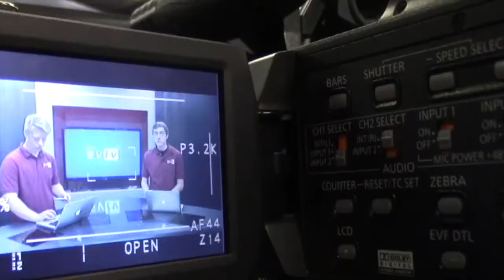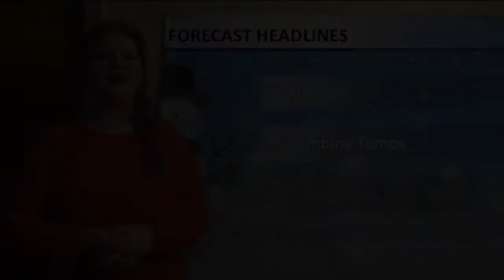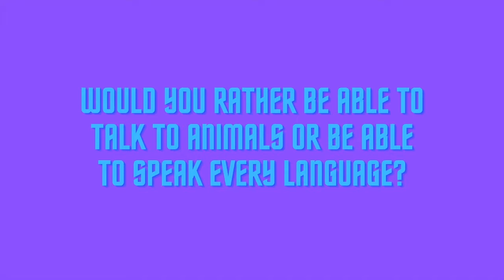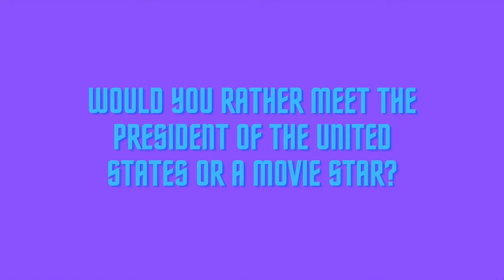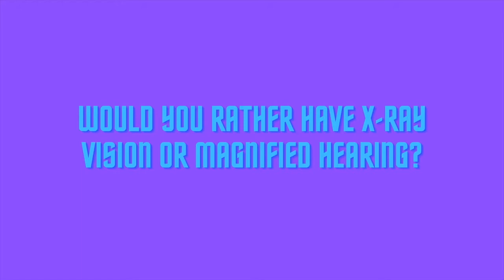1-8-21 Show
Stories: Syndi Schreiner and Lauryn Chapin; Alex Chapas and Joey Keil
Anchors: Ali Reed and Ike Prengel
Weather: Zoey Terrel
Director:
Graphics: